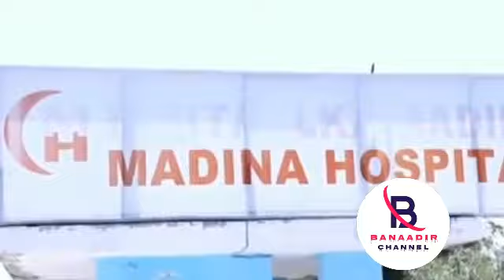DAAWO Qaabka U Dhacay Qaraxii Muqdisho iyo Nin Arkaayay Gaarigii isqarxiyay oo War Naxdin leh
Fadlan Like Saar Muuqaalka Mahadsanid